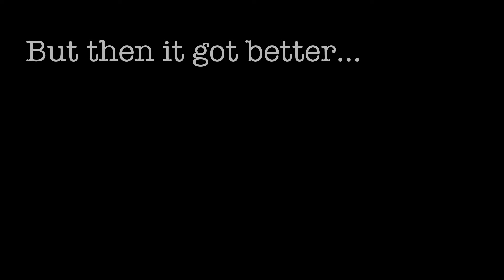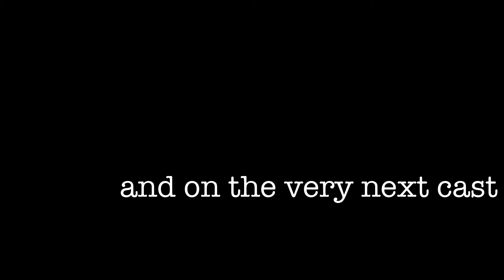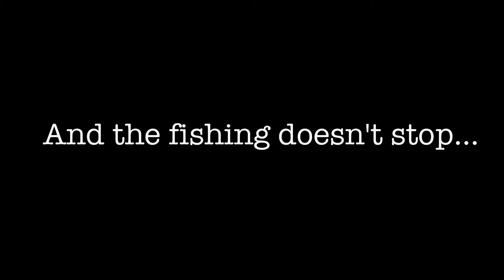Cowtown Kayakin 9/28/2015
Used GoPro to record a GREAT day in Northwest Fort Worth